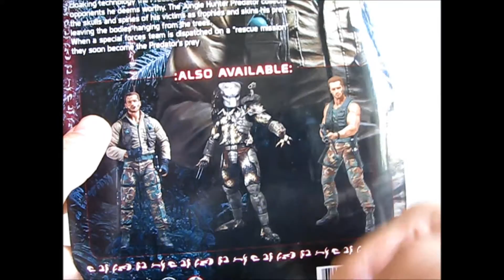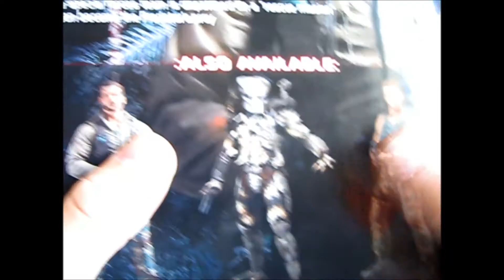SRoS - NECA Predators Series 8 Jungle Extraction Dutch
NECA Predators Series 8 Jungle Extraction Dutch

Hi, guys, it's Shinigami. Today we're gonna have a look at the NECA Predators Series 8 Jungle Extraction Dutch!